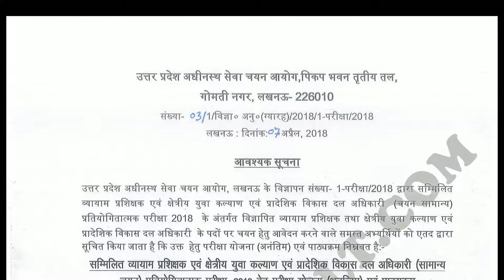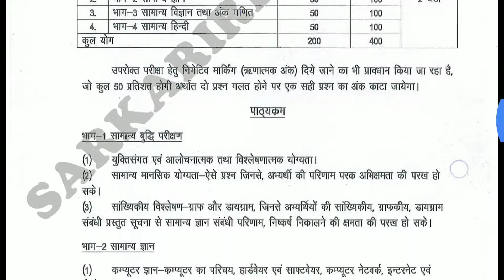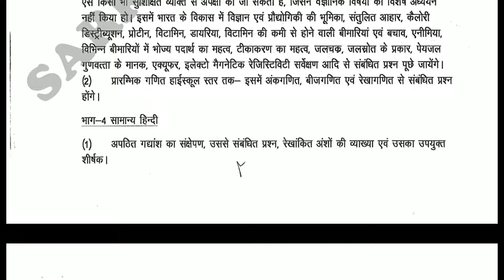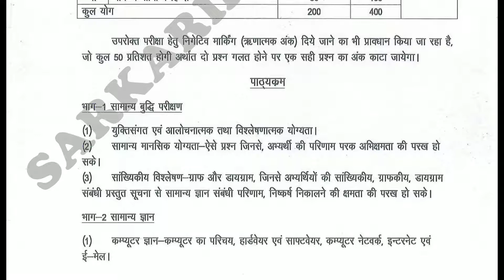Yuva Kalyan adhikari / VYAYAM prichak Syllabus and startegy.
Hello friends in this video you will get all the information regarding UPSSSC yuva Vikas adhikari and VYAYAM parichhak's exam syllabus and strategy of preparation

Bharat Mata ki jai
Jai hind